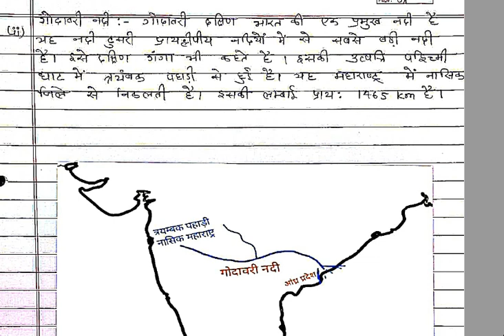Nios Class 12th Geography 316 (Hindi Medium) for 2021-22 For October Exam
Nios Class 12th Geography 316 (Hindi Medium) for 2021-22 For October Exam And Free Question Paper  (English & Hindi Medium).

निओस एडमिशन मैं एडमिशन लेने के लिए आप मुझे कांटेक्ट कर सकते है-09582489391

Nios Class 12th Geography 316 (Hindi Medium) for 2021-22 For October Exam PDF WITH PROJECT WORK. WHATSAPP NO-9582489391